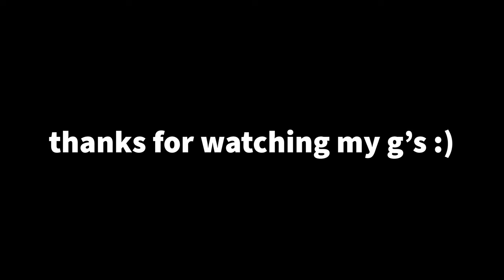1v1 at Soule Park Golf Course | Goophie Golf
Have you ever wanted to learn how to hit a tight little draw off the tee with a Rickie Fowler signature, left-handed orange driver? Good news, Noah is going to show you today.

Similarly, have you ever wanted to see the magic that a young latinx, mustached man can create on a golf course? Perfect, Rafi will be showing you today.

Will the bright orange, tightly drawn tee shots prove to be enough to stave off the devilishly handsome, mustached muchacho? You're just going to have to find out.

Sit back, crack a cold one (limoncello lacrioix) and enjoy this 1v1 between two Goophie goobers.

Cheers,
Ringus

Consider donating if you have any spare bitcoin. Save the elephants.